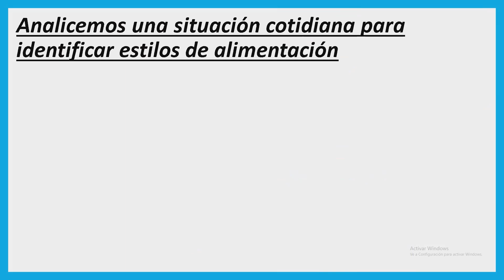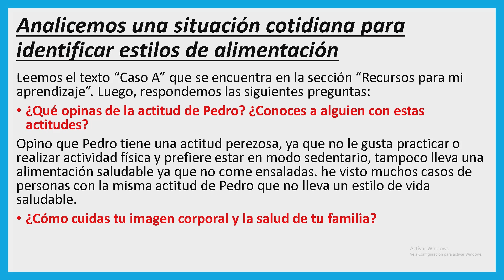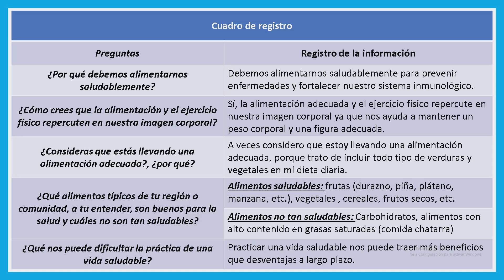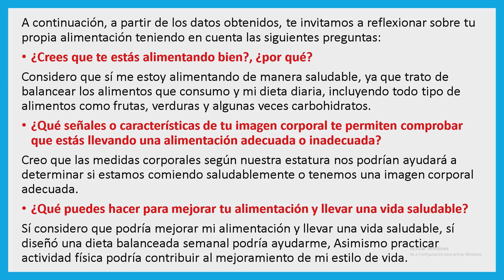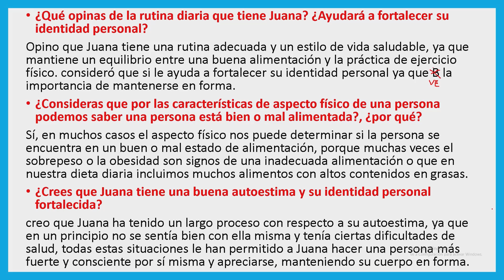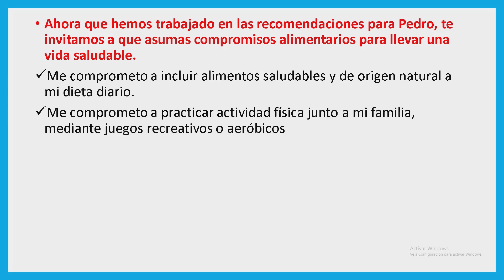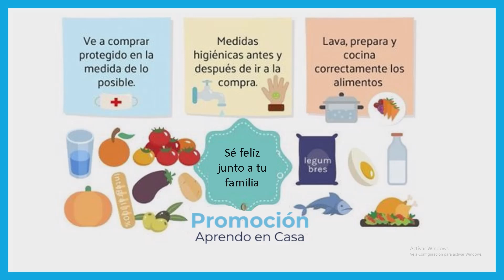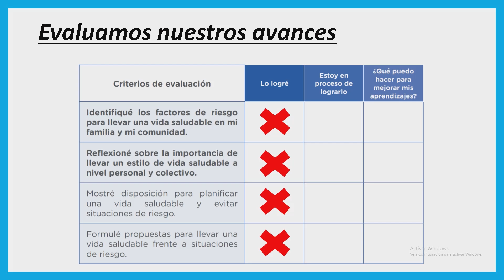📚RESOLUCIÓN DE APRENDO EN CASA 2021-3RO Y 4TO SEC-EXPERIENCIA DE APRENDIZAJE 8-ACTIVIDAD 07📚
"Fortalecemos nuestra identidad reflexionando sobre la importancia de practicar una vida saludable"
RESOLUCIÓN DE APRENDO EN CASA 2021- 3RO Y 4TO SEC- EXPERIENCIA DE APRENDIZAJE INTEGRADA 8- ACTIVIDAD 07
Área: DPCC